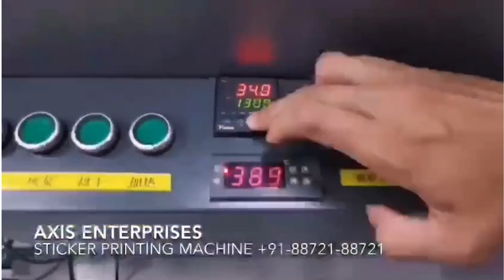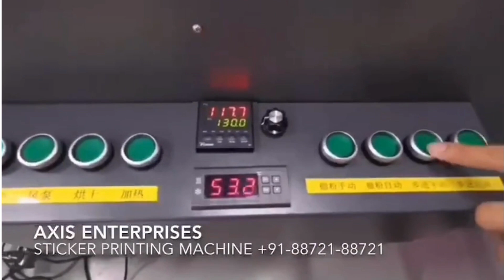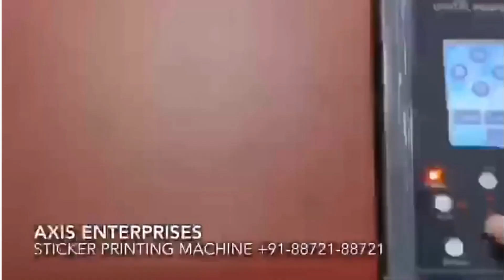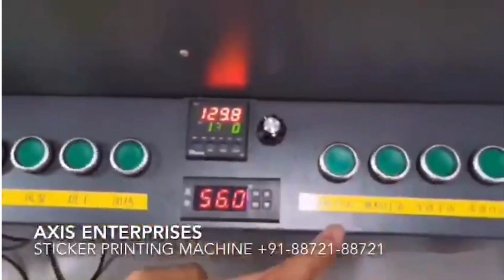Sticker Printing Video